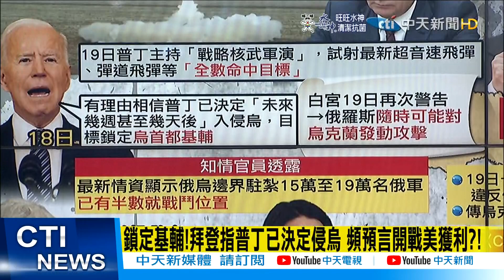【每日必看】美煽風點火俄烏戰爭! 美前議員:為私利軍工複合體@中天新聞CtiNews 20220220